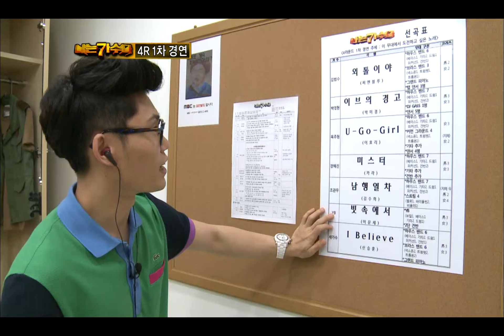4R(1), #04, I Am A Singer 20110710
방송시간  (일) 오후 06:00~

미션, 무대에서 도전하고 싶은 노래